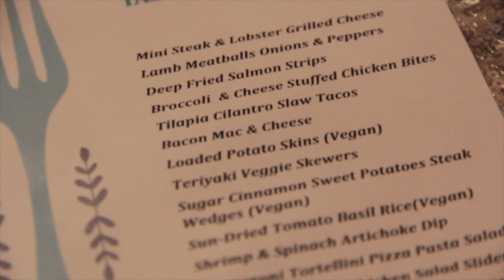Taste Tiff's Private Event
Chef Tiif Williams
Had a Private Event and hosted 45 people in a Detroit home with a live band, exclusive eats and great vibes.

Thank you for all who  attended and follow @Taste.Tiffs.Catering for more